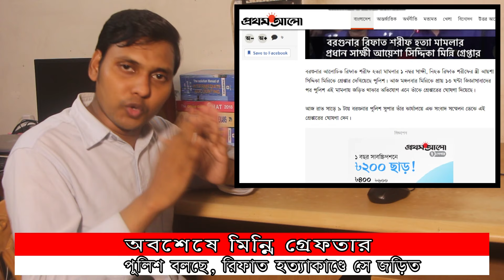অবশেষে যেভাবে গ্রেফতার হলো মিন্নি, রিফাত হত্যায় মিন্নি জড়িত, মিন্নি গ্রেপ্তার | Change Bangla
বরগুনায় রিফাত হত্যাকাণ্ডে তারই স্ত্রী মিন্নি জড়িত বলে জানিয়েছে পুলিশ। প্রায় ১৩ ঘণ্টা জিজ্ঞাসাবাদের পর পুলিশ হত্যাকাণ্ডে তার সংশ্লিষ্টতা প্রতীয়মান হওয়ায় তাকে গ্রেফতার করে।

এর আগে সামাজিক যোগাযোগ মাধ্যমে সাধারণ মানুষও বলে আসছিল যে, মিন্নিকে জিজ্ঞাসাবাদ করা হোক, যে সে রিফাত হত্যায় জড়িত কিনা। অবশেষে সাধারণ মানুষের সেই ধারণাই ঠিক হলো পুলিশের জিজ্ঞাসাবাদে।

রিফাত হত্যায় স্ত্রী মিন্নি জড়িত
মিন্নিকে যেভাবে গ্রেফতার করা হলো

Change Bangla is a documentary youtube channel in Bangladesh. I want to produce any new videos of daily stories.